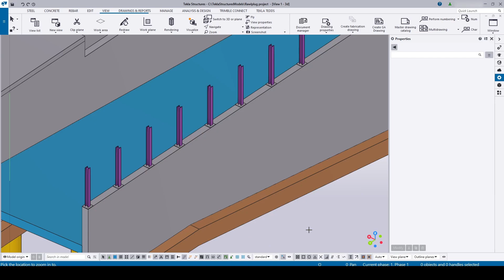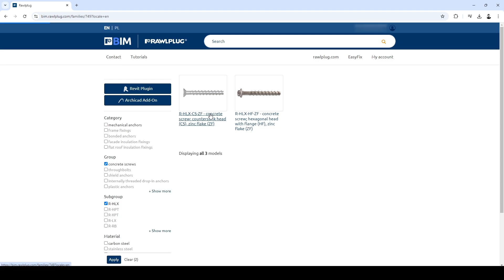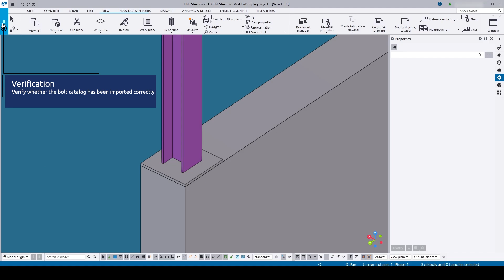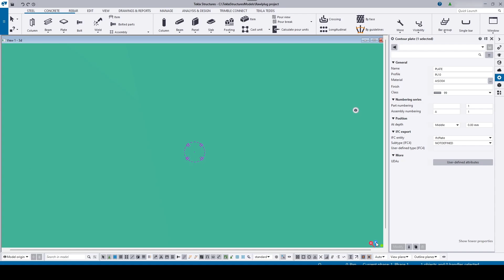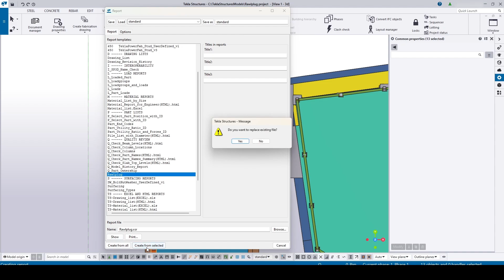BIM Rawlplug | Import files into Tekla Structures